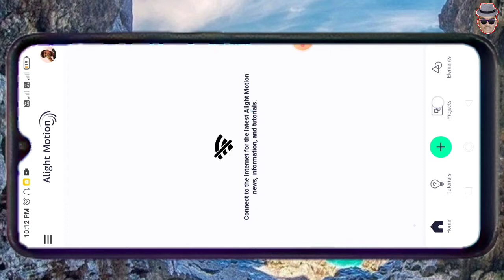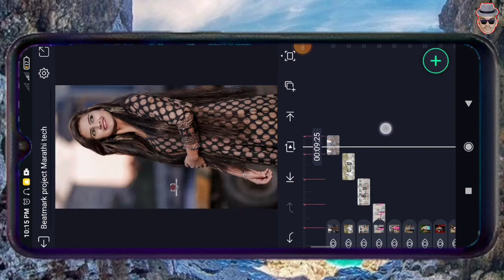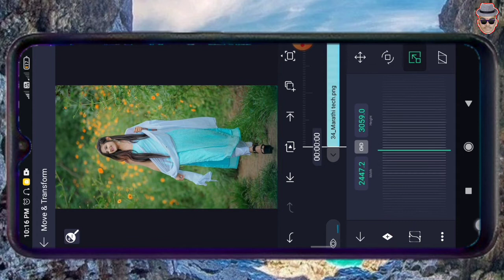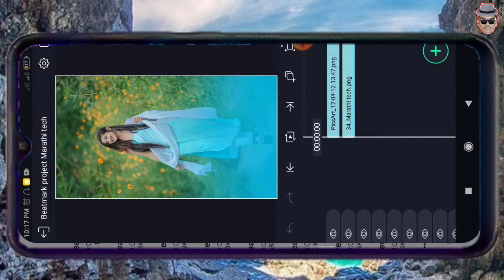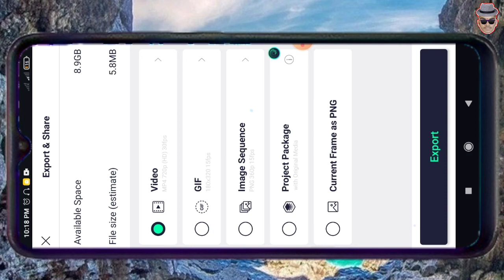तेरी अखोवो का वार | video editing in alight motion | Instagram viral reels editing | Marathi tech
धन्यवाद.